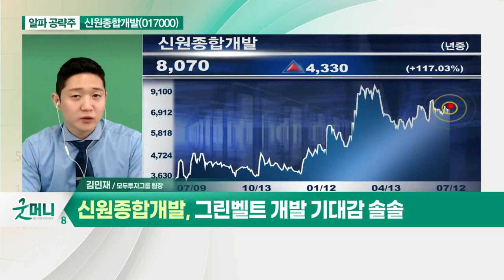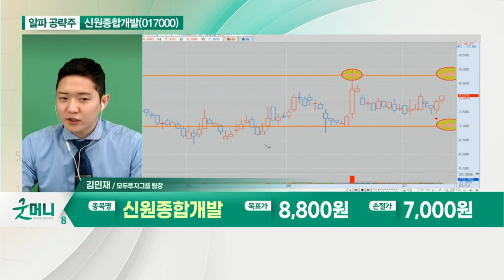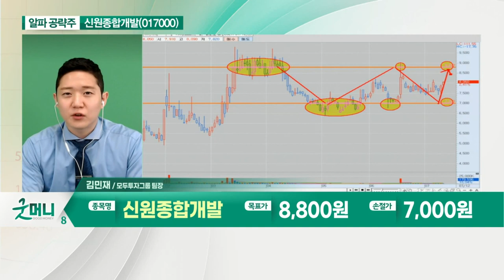신원종합개발(017000)... 그린벨트 개발 기대감 솔솔_알파 공략주 (20210712)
신원종합개발(017000)
- 그린벨트 개발 기대감 솔솔
- 건설업종 저평가 국면… 정책 수혜 기대